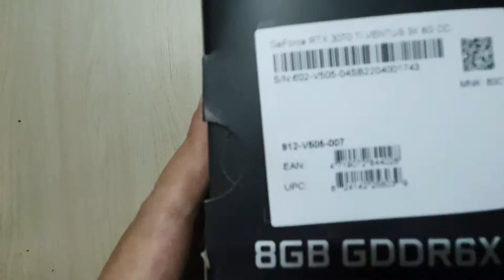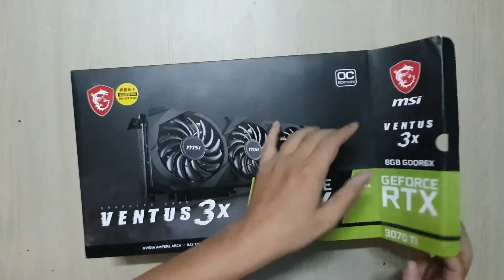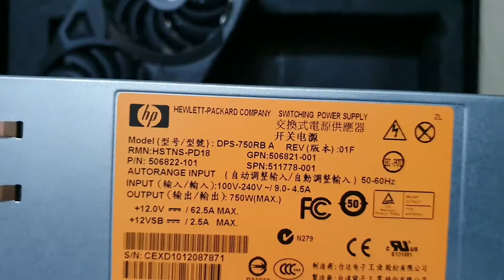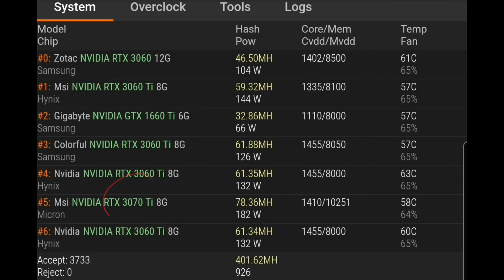[Đào Coin 04] Khui Hộp MSI Ventus 3x 3070ti + Hướng Dẫn Ráp Vào Nguồn Server HP - Anh Công Nghệ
- Tìm hiểu công nghệ đào coin
- Đào coin bằng nguồn server
- Nguồn server hp có tốt không